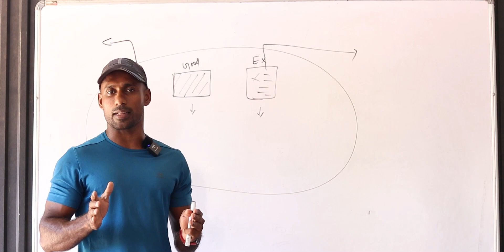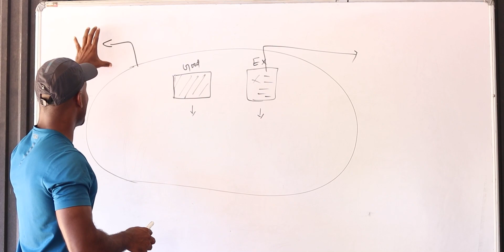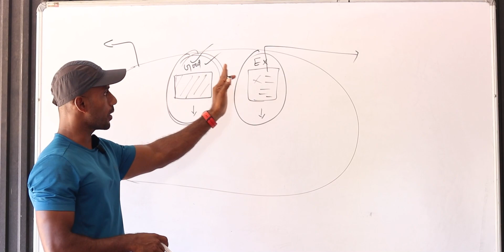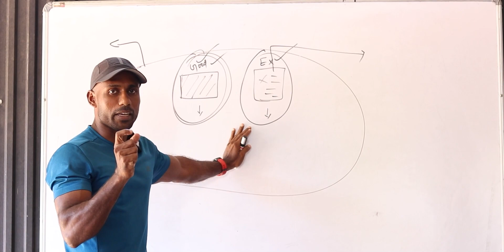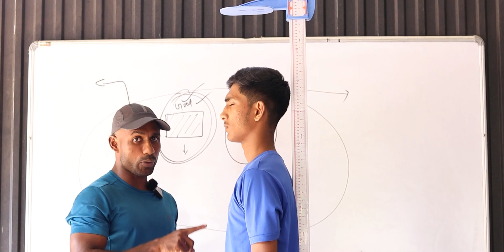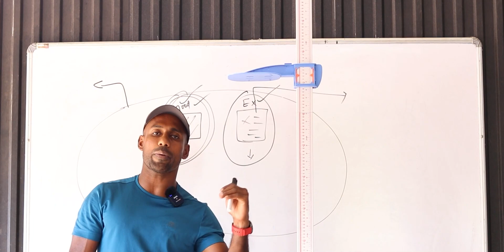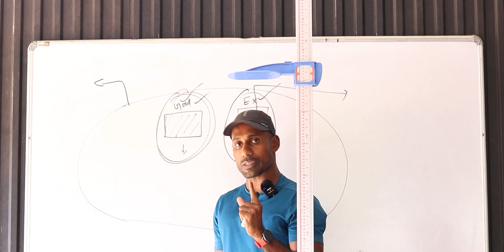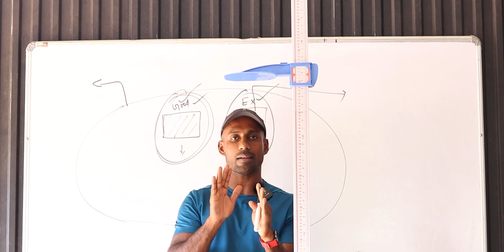ആർമി റാലിയിൽ HEIGHT CHECK ചെയ്യുമ്പോൾ ഈ MISTAKES നിങ്ങൾ ഒട്ടും ചെയ്യരുത്...ചെയ്താൽ..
MY ANREN DEFENCE ACADEMY TEAM🔥🔥

JAI HIND🇮🇳...

AnReN Defence Academy,,,,,,

We provide best physical training and coaching classes for Army, Navy, Airforce, Paramilitary and Kerala state police, IRB with hostel facility'.

If any query related training ,,,,, so pls contact given phone Number